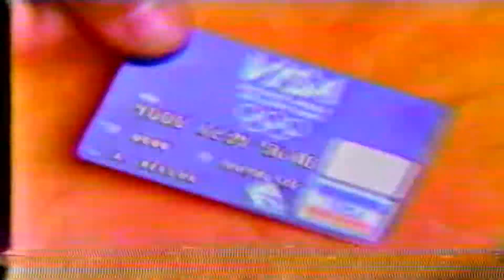1991 Visa Commercial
Ahead of the 1992 Winter Olympics, Visa claims that using your credit card helps Team U.S.A. get to everywhere they want to be in this 1991 ad.